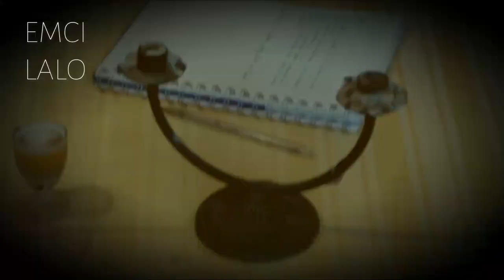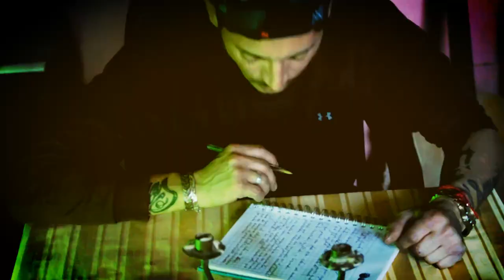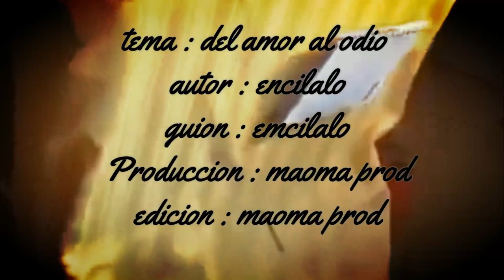emci lalo del amor al odio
maoma prod